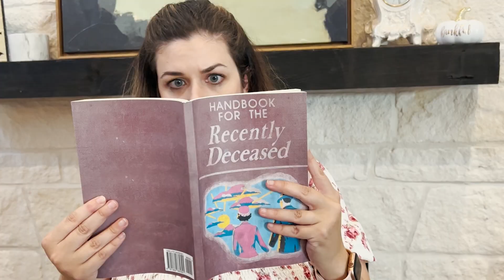🪦 Halloween Lookbook 2021 👻 🎃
We are : a Light up Witch, Agatha from Dark Deception, Glowing Stick Figure, Purple Dragon, Adam and Barbara Maitland (Beetlejuice) Halloween 2021 on  @Amused Living